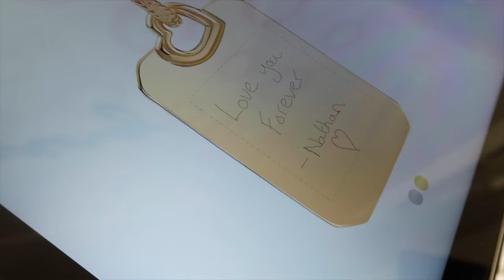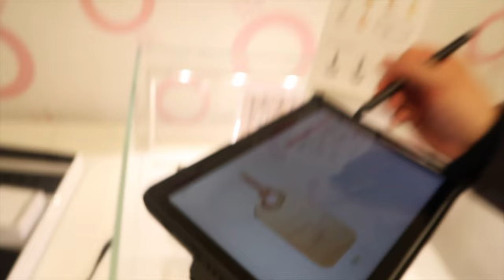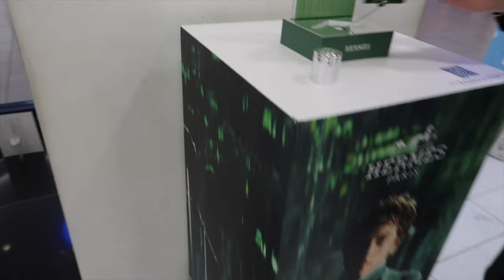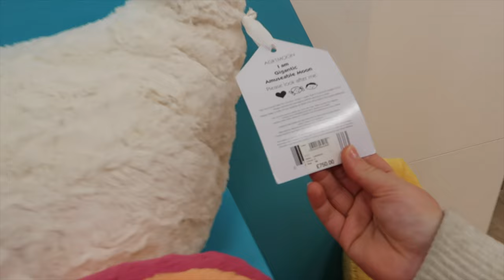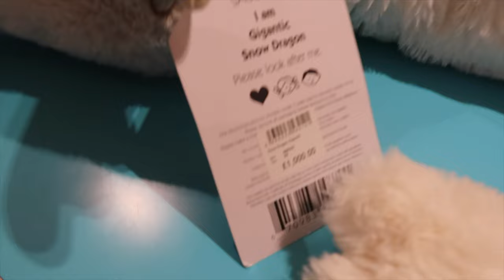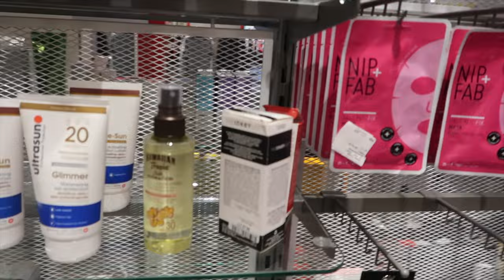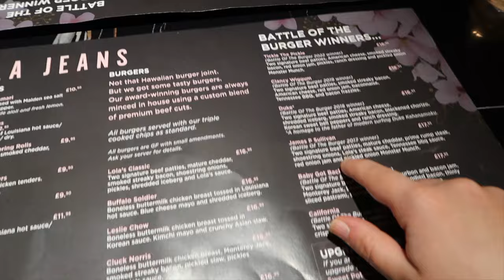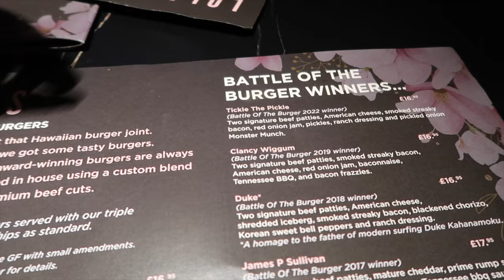Come Shopping with us in Newcastle! | Jellycats and Engraved Jewellery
Come shopping with us in our home city of Newcastle! Nathan got me a Pandora Necklace engraved with his handwriting and it's actually the most adorable thing ever🥺